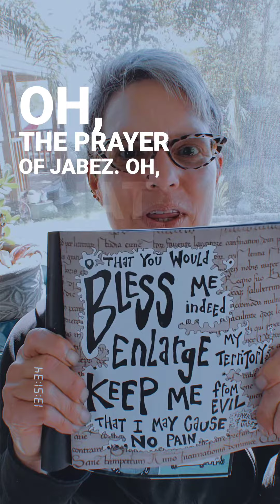Affirmation of the day.